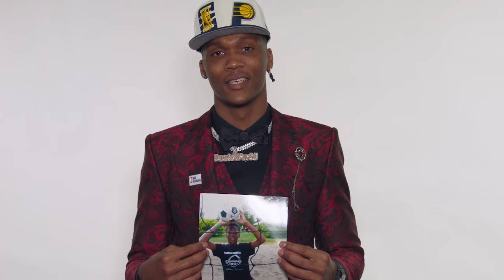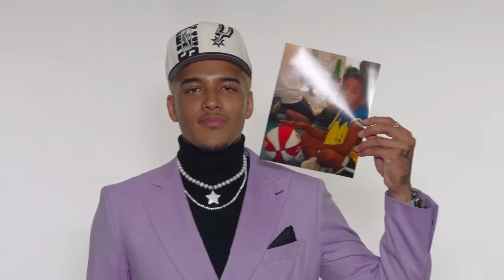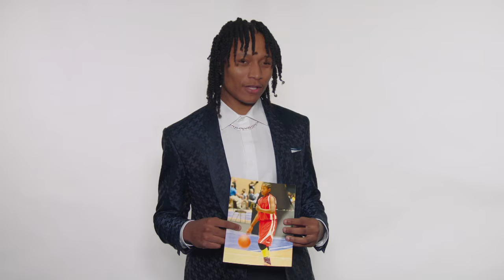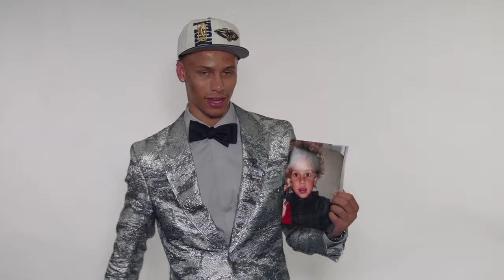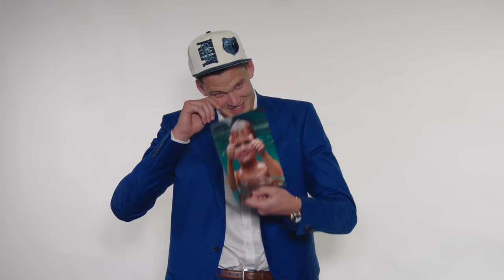2022 NBA Draftees React To SURPRISE Childhood Photos 😂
We surprised a number of draftees with a childhood photo and caught their reactions + asked if they knew they’d be in the NBA one day!

Stay up-to-date on news, live scores & stats with the NBA App